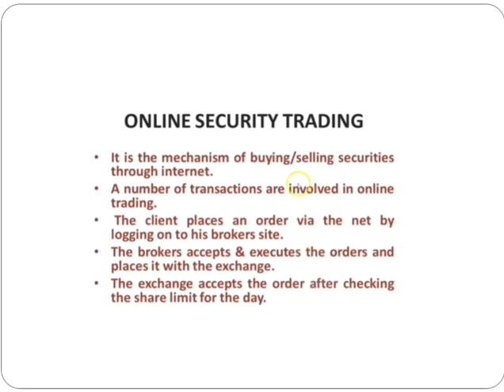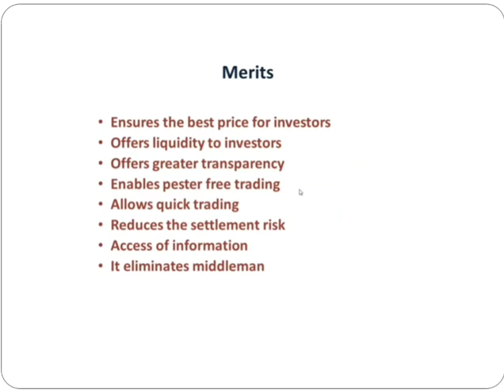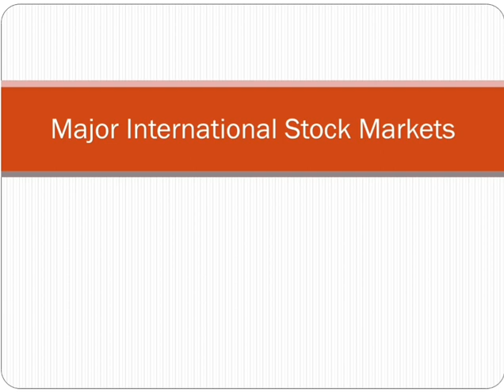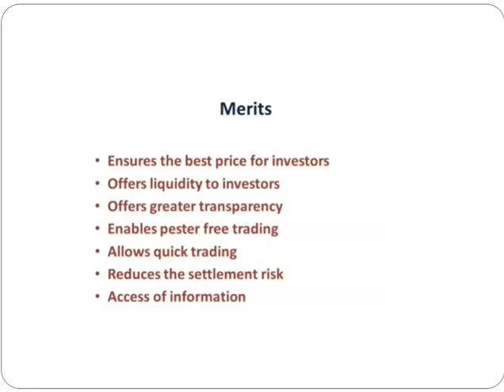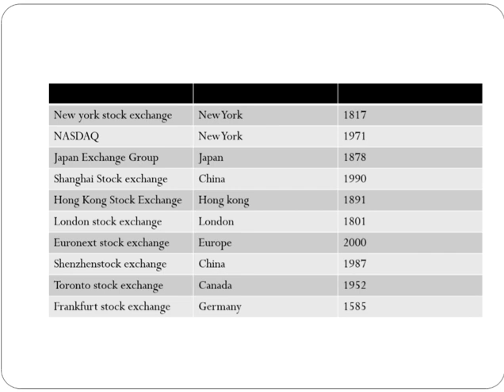Secondary market part 7